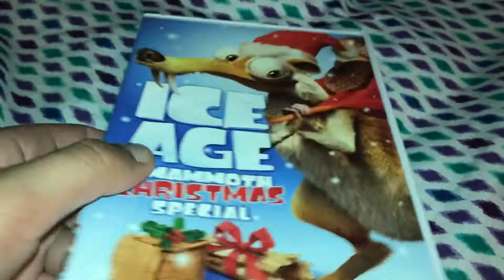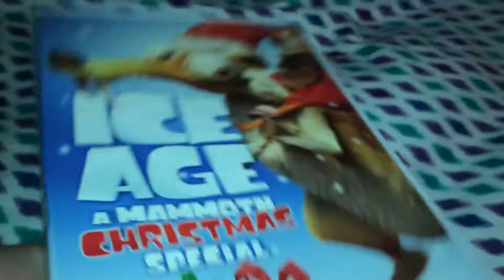Ice age a mammoth Christmas Special on Dvd